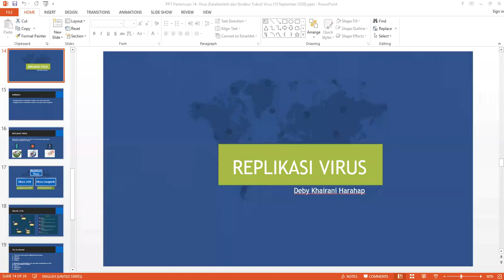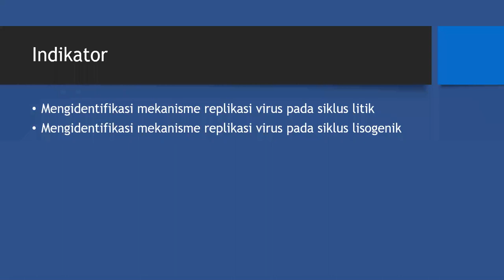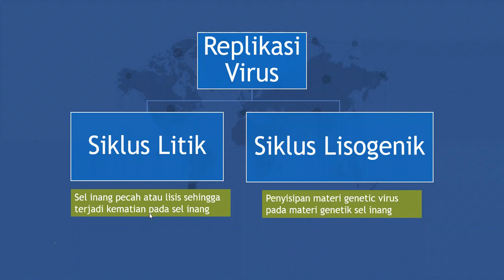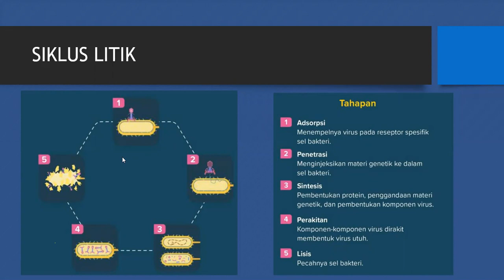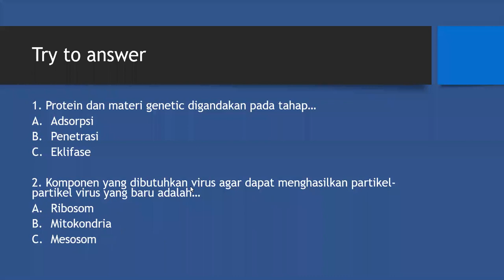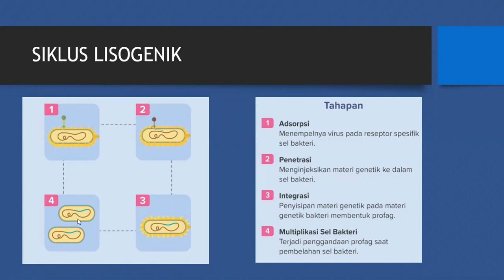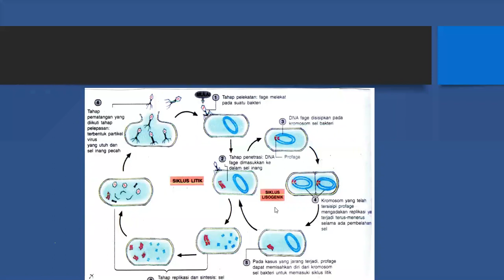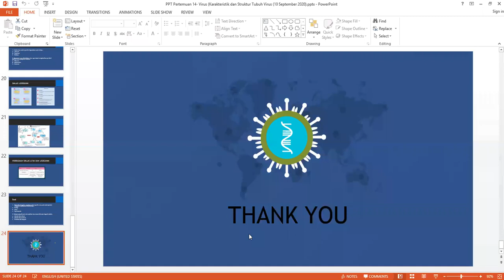Biologi Kelas X - Replikasi Virus || Seri Pembelajaran Daring